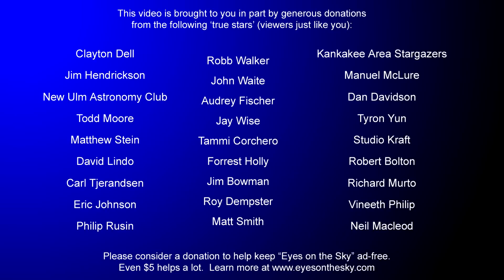Eyes on the Sky: Dec 17 thru Dec 23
The winter solstice provides the prelude to the prominent winter patterns in the sky.